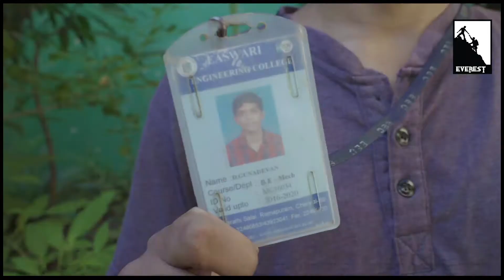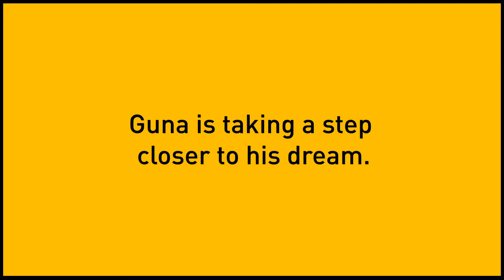The news which changed Guna's life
From being a son of an Auto driver to be an employee of Accenture soon!

Education has brought this remarkable change in the life of Gunadevan!

Check out this video to know how Team Everest 'I am the Change' Scholarship made a difference to Guna's life!